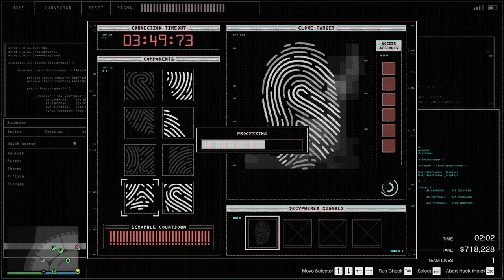GTA ONLINE CASINO HEIST (Silent and Sneaky) | UNDETECTED | 2 PLAYERS (Gold) | Easy Method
Systems / Accessories we use for our channel:
Keyboard & Mouse
Cooling Pad
USB Hub